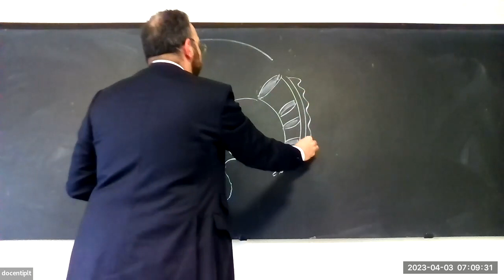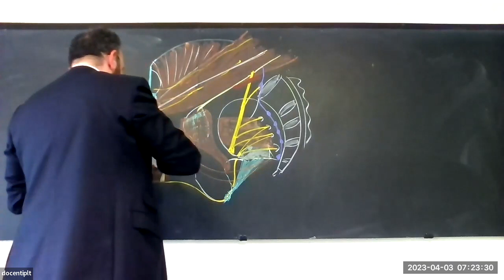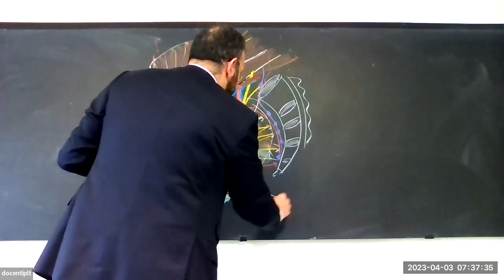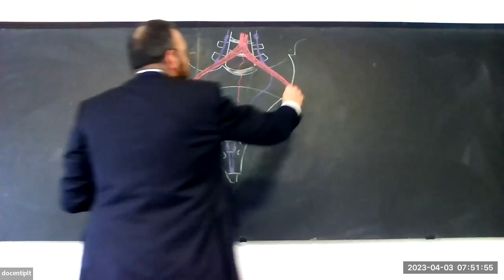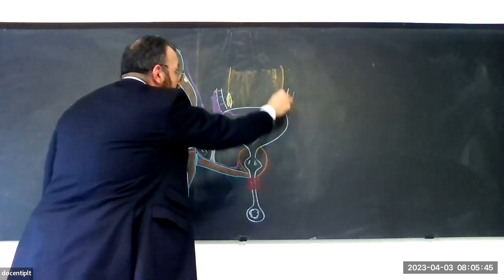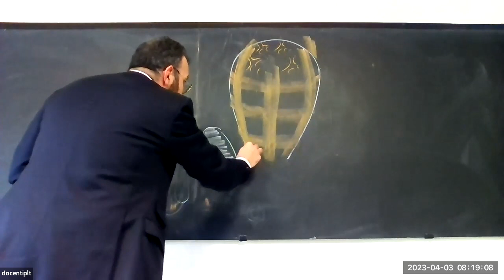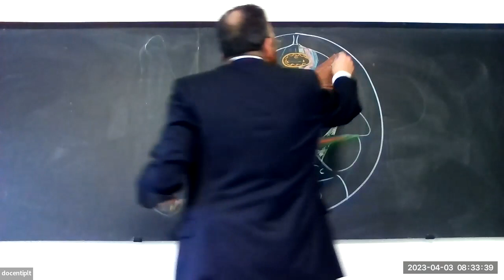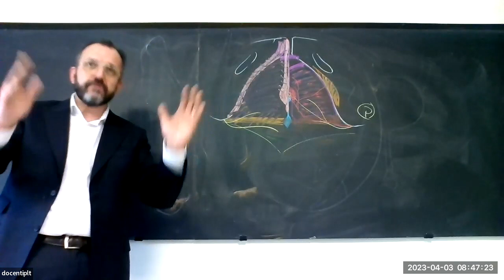Prof Forte Flavio Anatomia Chirurgica pelvi per Scuola di Specializzazione in Urologia Sapienza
Lezione Anatomia Chirurgica della pelvi da parte del Prof Flavio Forte per la Scuola di Specializzazione in Urologia